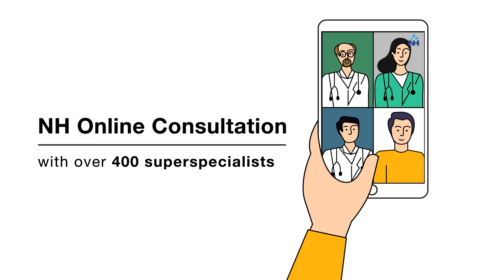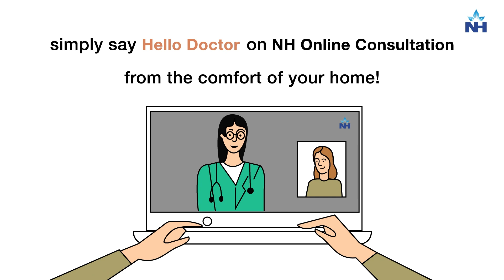COVID Vaccination for Kids | Dr. Santanu Bag Explains the Safety and Importance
In this video, Dr. Santanu Bag, Consultant - Paediatric at R N Tagore Hospital, Kolkata, discusses the importance of COVID-19 vaccination for kids. He explains how the vaccine is effective and safe, providing essential protection against COVID-19 infections in children. As different companies are working on COVID-19 vaccines specifically for children, it’s crucial for parents to understand the benefits of vaccination and encourage their children to get vaccinated as soon as the opportunity arises.

Key takeaways include:

The safety and effectiveness of the COVID-19 vaccine for children
How the vaccine helps prevent infections in kids
The importance of getting the vaccine as soon as it becomes available
What parents need to know about COVID-19 vaccines for children
Dr. Santanu Bag stresses the significance of taking the COVID-19 vaccine to ensure the health and safety of children in the ongoing pandemic.

Chapters:

00:00 - Introduction to COVID-19 vaccination for kids
01:10 - How safe and effective the vaccine is for children
02:00 - Benefits of vaccinating children against COVID-19
03:15 - Importance of vaccination in preventing infections
04:00 - Conclusion and advice for parents